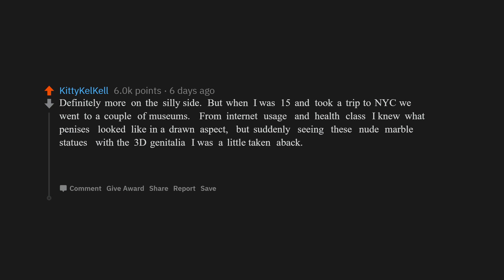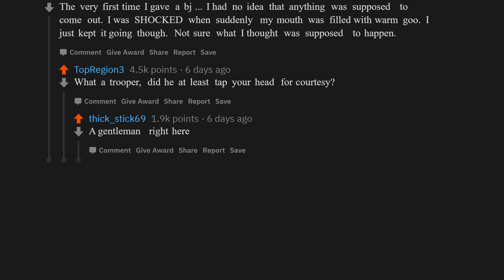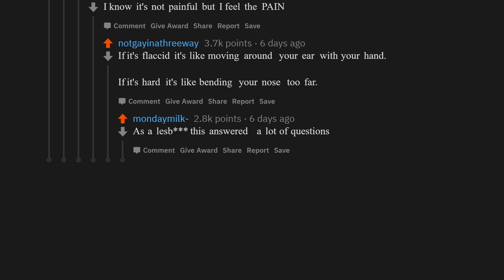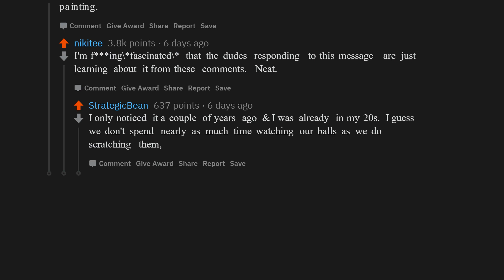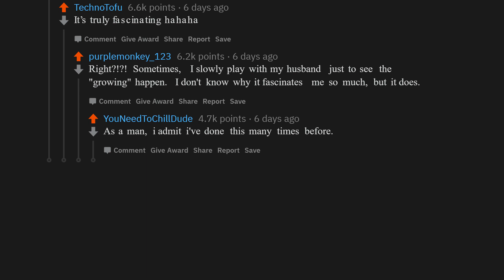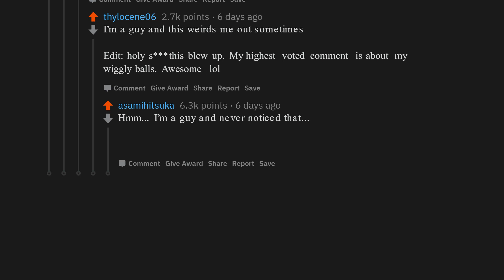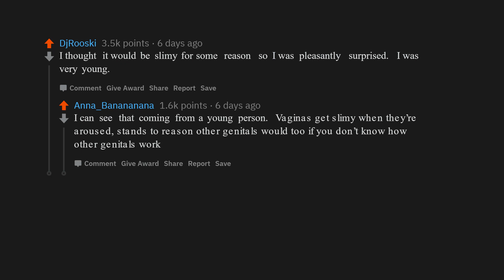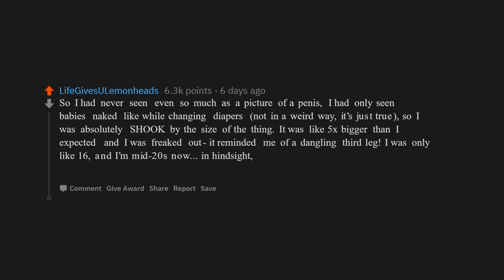Women, What Surprised You the Most the First Time You Saw or Played With a Pen*s NSFW | reddit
Women, What Surprised You the Most the First Time You Saw or Played With a Pen is?

Credit to: 1234rocks1234